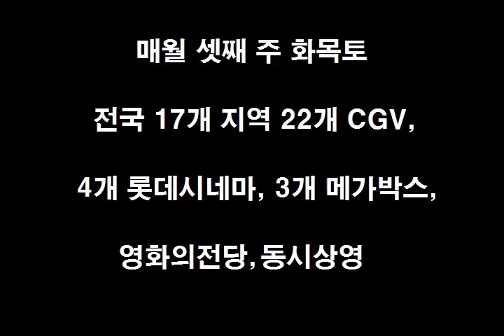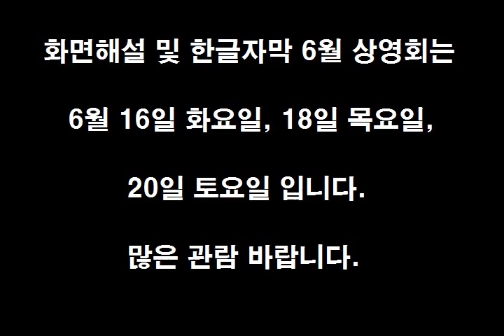범죄 로맨스 화면해설 및 한글자막 영화 ‘은밀한 유혹’ 상영회 초대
(사)한국시각장애인연합회(이하 한시련)와 (사)한국농아인협회(이하 한농협)는 영화진흥위원회, CJ_CGV, CJ_E&M의 지원을 받아 진행하고 있는 ‘장애인 영화관람 데이’ 6월 상영작으로 영화 ‘은밀한 유혹’을 선정, 오는 셋째 주 전국 22개 CGV, 3개 롯데시네마, 3개 메가박스, 영화의 전당에서 화면해설 및 한글자막으로 상영합니다.
'CJ CGV 장애인 영화관람 데이'는 시,청각장애인의 영화관람권 보장을 위해 매월 셋째 주를 ‘장애인 영화관람 주간’으로 지정, 최신 한국영화 1편을 선정해 화요일 19시대와 목요일 14시대, 토요일 11시대 총 3회에 걸쳐 화면해설 및 한글자막으로 상영합니다.
본 상영회에 참석을 희망하는 분들에 한하여 ‘개인정보 보호법’ 제15조 제1항 제1호, 제17조 제1항 제1호, 제23조 제1호, 제24조 제1항 제1호에 따라 개인정보의 수집, 이용 및 제3자 제공에 관하여 당사자의 동의를 얻고자 합니다. 본 개인정보 수집, 이용 및 제3자 제공에 관하여 거부할 수 있으며, 거부할 경우 해당 업무의 서비스 이용에 제한이 있습니다. 동의서 작성은 현장에서 이루어집니다.
‘은밀한 유혹’ 화면해설 예고편 영상은 6월 중 한국시각장애인연합회 및 서울시립노원시각장애인복지관 홈페이지, 사이버방송센터(MAC), 넓은 마을, 유튜브, facebook 에서 시청 가능합니다.
연간 관람 횟수에는 제한이 없으나 접수 후 당일 취소 또는 사전 연락 없이 미 관람 할 경우 다음 달 관람이 불가합니다.
전국의 시,청각장애인의 많은 관심과 신청을 바라며 자세한 상영회 정보는 다음과 같습니다.

*상영 장소(전국 17개 지역 29개 상영관)
CGV구로, CGV강변, CGV북수원, CGV창원더시티, CGV구미, CGV아시아드, CGV천안, CGV청주터미널, CGV전주효자: 6월 16일 화요일 19시대, 6월 18일 목요일 14시대, 6월 20일 토요일 11시대 3회

CGV평택, CGV이천, CGV대구현대, CGV순천, CGV제주: 6월 16일 화요일 19시대, 6월 18일 목요일 14시대 2회

CGV인천, CGV의정부태흥, CGV대전, CGV울산삼산: 6월 16일 화요일 19시대 1회

CGV광주터미널, CGV목포, CGV원주 CGV거제: 6월 18일 목요일 14시대 1회

롯데시네마 성남 : 6월 16일 화요일 14시대 1회

롯데시네마 라페스타, 롯데시네마 부천: 6월 16일 화요일 19시대 1회

메가박스 세종, 충주: 6월 18일 목요일 14시대 1회

메가박스 안동: 6월 17일 수요일 14시대 1회

영화의전당: 6월 22일 월요일 19시 30분 1회

지역/담당 및 연락처
서울/노원시각장애인복지관 이지혜 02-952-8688